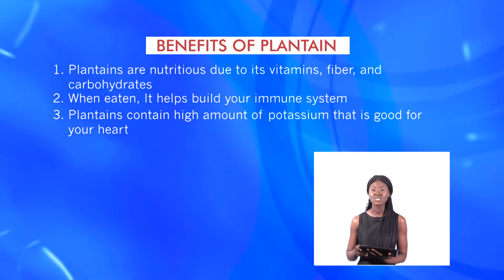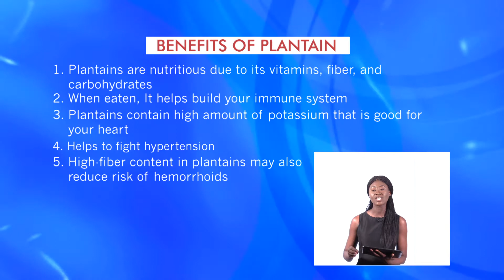AKUAFO TV FOOD & NUTRITION EP05 BENEFITS OF PLANTAIN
BENEFITS OF PLANTAIN (BRODE)

Plantains are less-sweet, starchier and equivalent to a banana. Plantains, unlike bananas, are cooked before eating. It tastes pretty awful raw so don’t be tricked by their banana features.

         SOME BENEFITS OF PLANTAIN
1. Plantains are nutritious due to their vitamins, fiber, and carbohydrates.
2. When eaten, It helps build your immune system.
3. Plantains contain a high amount of potassium that is good for your heart.
4. Slowly digest than the simple carbs found in processed foods and they keep you full and more satisfied for longer.
5. High-fiber content in plantains may also reduce the risk of hemorrhoids.